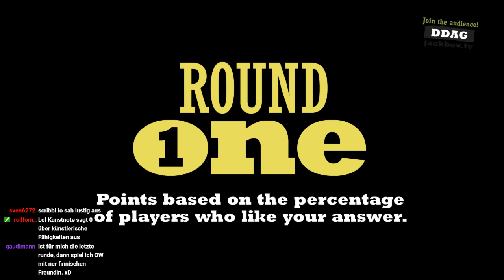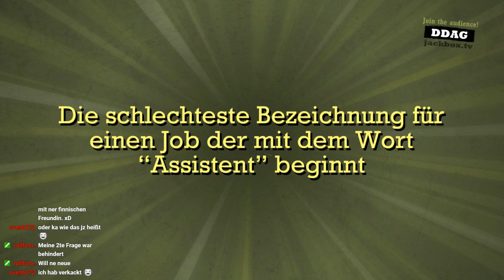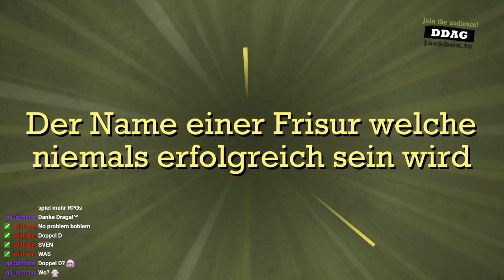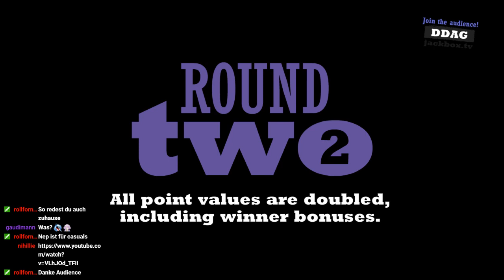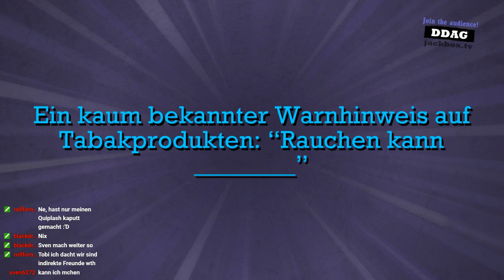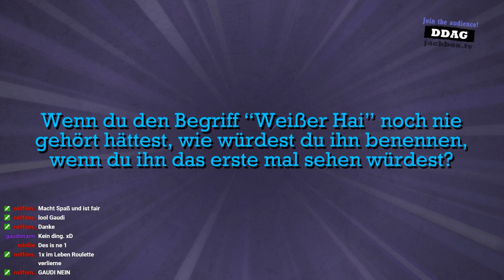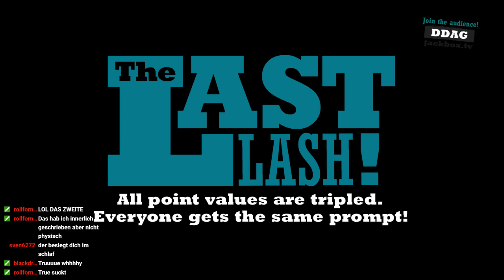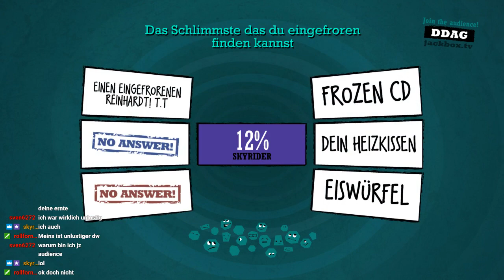Rauchen kann schwanger machen! - Quiplash [8] [DEUTSCH]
Wer hat den schlimmsten Humor, wer den lässigsten Spruch auf den Lippen? Das entscheidet sich in gemütlicher Runde zu einem guten Bier bei Quiplash! Wer mitspielen will, darf sich in zukünftigen Streams gerne einklinken!